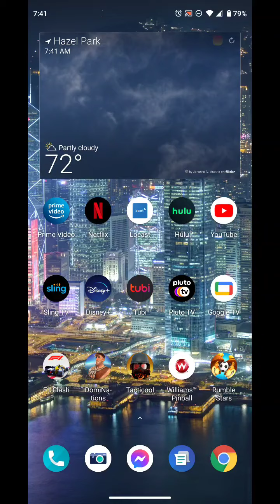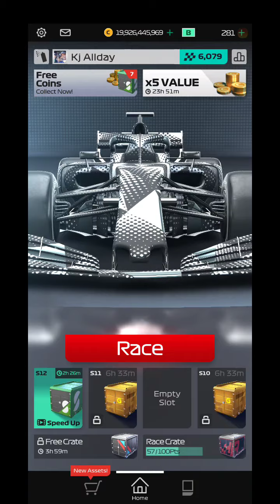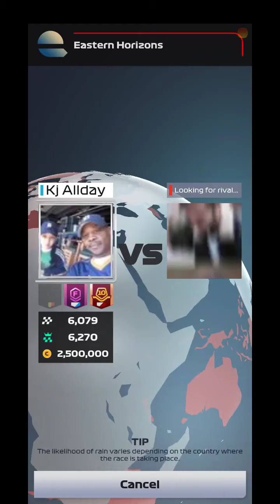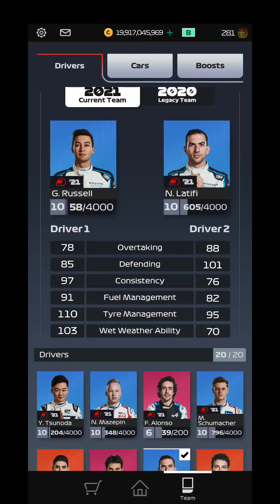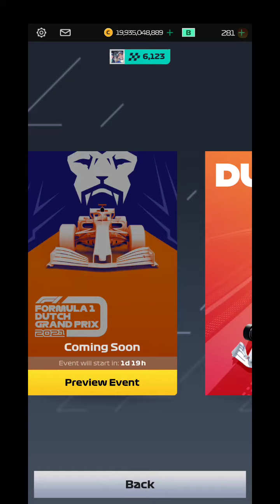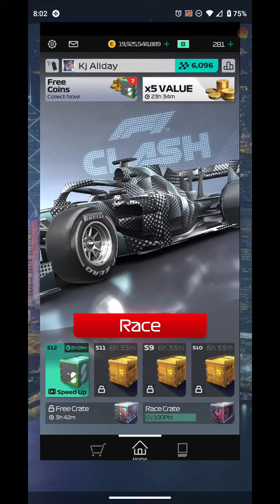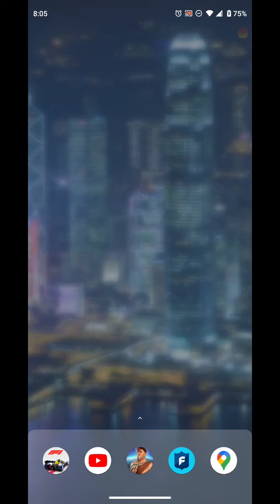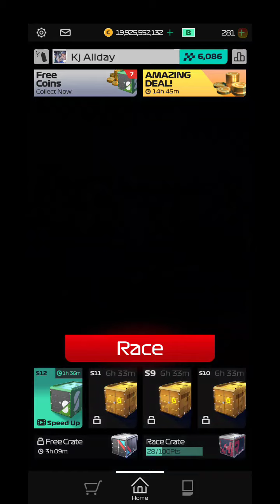Let's Race F1 Clash Ep 38 Rolex-Belgium Gp Rewards!!!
racing, gaming, phone, apps, f1, F1 Clash